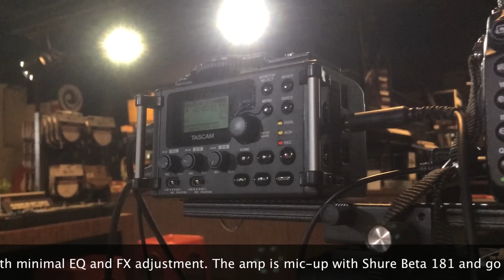If I ain't got you (Cover by Karmun)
Thanks to Mega Music World for the shoot, equipments and the venue.